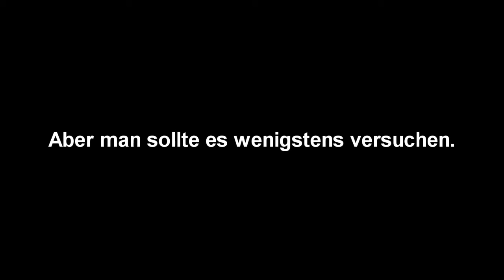Klimakurs - Film No. 1 by Freddy and Paul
This film has been produced by Freddy and Paul in the framework of the "Klimakurs" at Gymnasium Rissen, Hamburg,  Germany

Tim Ellmers, Hamburg, Germany